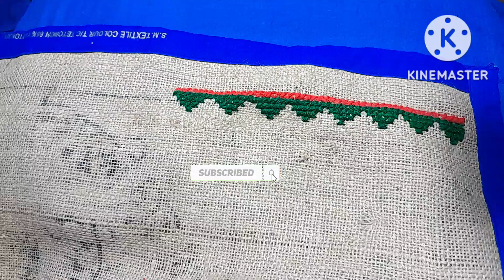আসন সেলাই Basic নিয়ম।Ashon Selai Prothom Porbo।Cross Stitchচটের বস্তায় পাপস সেলাইয়ের বেসিক পাঠ ৪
Today I going to be share with you a very beautiful Ason selai design. You can make it easy .It is also a beautifulmat. You you can use door mat, handmade, glassmate, carpetp for making an and asan you need only .

I use to selai
বড় সুচ
চটের বস্তা/চট
বর্ডার দেওয়ার জন্য সুতির কাপড়
উল সুতা

# Tania paint and vlog
how to siitch Ason selai
how to stitch a doormat
# doormat
#  doormattutorial
doormat selai

easy door mat design videos
simple and easy door mat selai
# আসন সেলাইয়ের প্রথম পাঠ

পাপোশ সেলাই এরসহজ নিয়ম
ডোর ম্যাট সেলাই এর সহজনিয়ম
চটের বস্তায় উলের সুতার কাজআঁকা
সহজ কৌশলে ফেলে দেয়া চটের বস্তা দিয়ে পাপোশ সেলাই
খুব সহজেই ধাপে ধাপে কিভাবে পাপোশ সেলাই করতে হয় তার নিয়ম
পাপস সেলাইয়ের বেসিক পাট এক
পাপস সেলাই পাপোশ টিউটোরিয়াল
door mat make
how to stitch a door mat step by step
paposh stitch
simple and easy door mat design
easy way to papose tutorial
door mat tutorial simple way
stitch easy
hand embroidery silai
হাতের কাজ হাতের সেলাই
হ্যান্ড এমব্রয়ডারি
hand embroidery
door mat selai
papos selai
চটের বস্তায় পাপোশের কাজ
তফসিলায় টিউটোরিয়াল

চটের কাজের পাট বাই পার্ট টিউটোরিয়াল